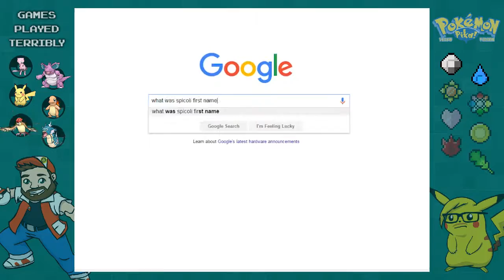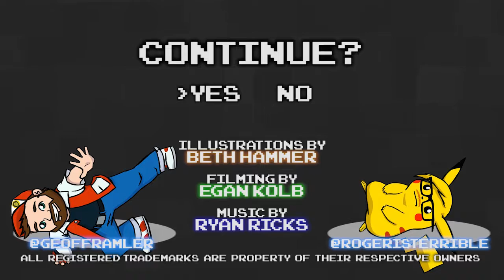Pokémon Yellow Part 15 - Vote for Georgia - Games Played Terribly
Who doesn't love peaches.